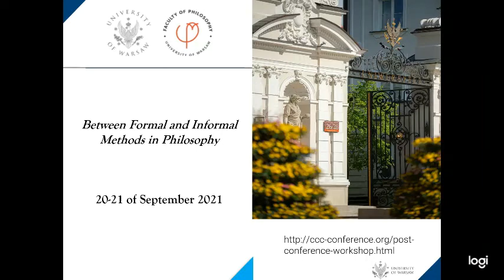Sven Ove Hansson, Formal models in epistemology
Between Formal and Informal Methods in Philosophy, University of Warsaw, 20-21 of September, 2021.